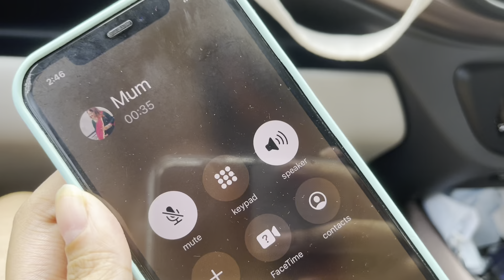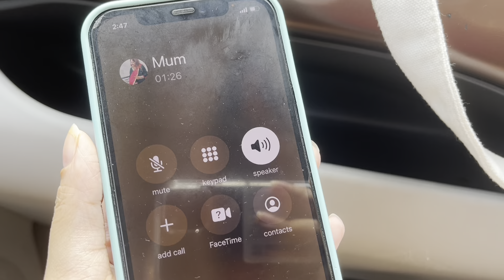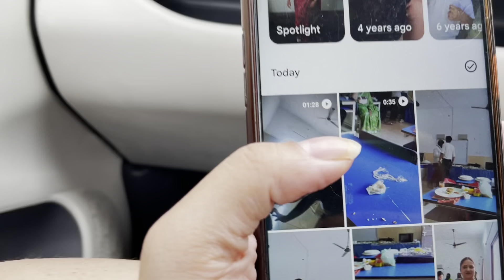CHALLENGED MY MOTHER TO AUDITION FOR MASTER CHEF INDIA